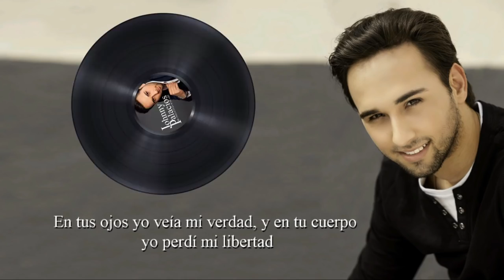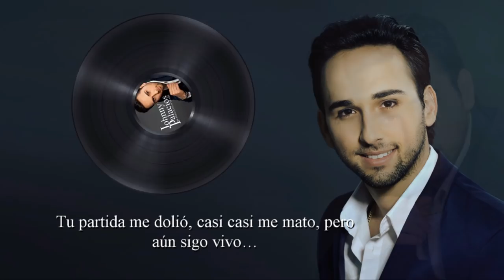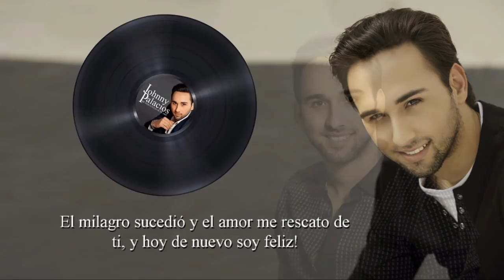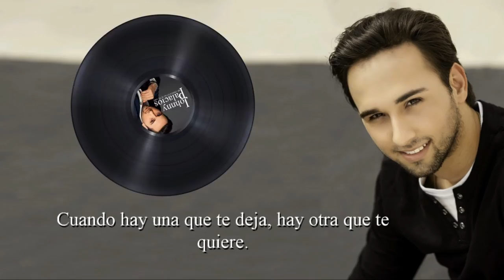Me preguntas si te amé - Johnny Palacios (Letra)